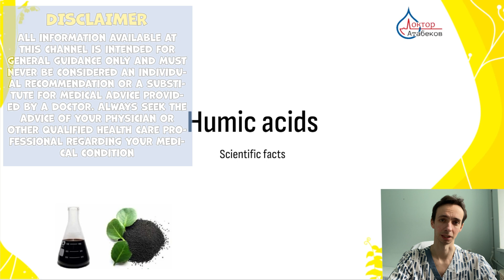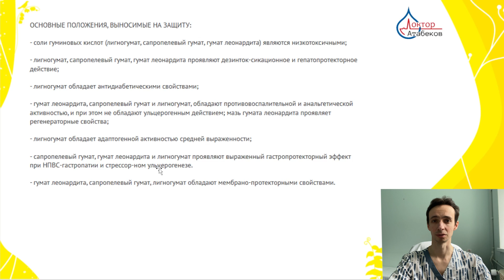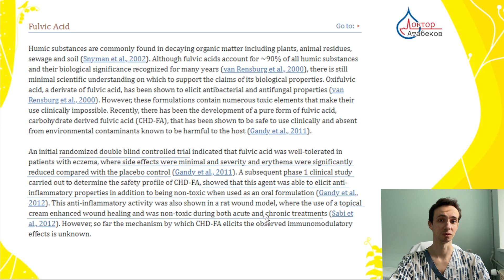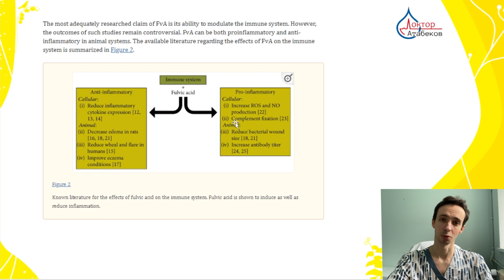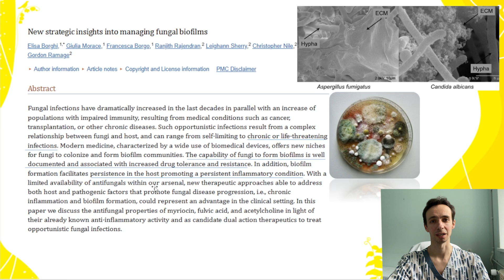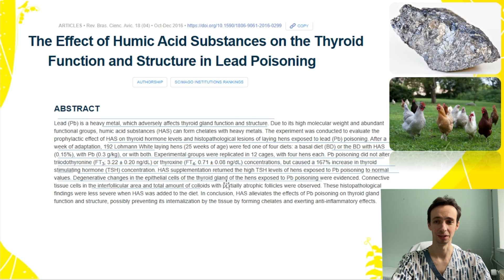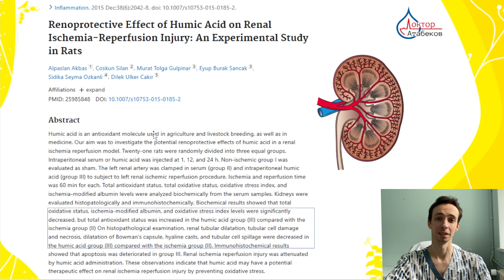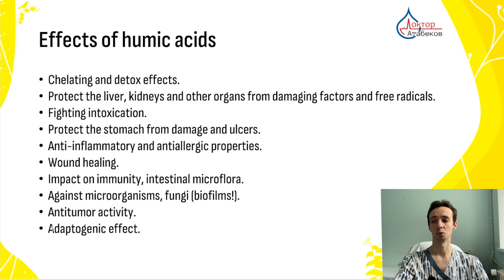Humic (and fulvic) acids: health benefits. Potent detox remedy. Gut health and digestion. Antifungal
Mass cultivation of agricultural crops, lack of re-adding of humus into the soil and dependence on chemical fertilizers impoverish food products and make it difficult to obtain all the necessary nutrients, microelements and vitamins from plants.
Supplements with humic compounds can help with digestion and absorption of nutrients from food.
Humic acids can work as a gentle detox agent that removes toxins, waste and even heavy metals from the body, without disturbing healthy microflora. They have an antiallergic effect and strengthen the immune system. About all the effects in this video.

0:00 what are humic and fulvic acids
1:04 detox, liver protection
2:40 allergies, dermatitis, antioxidants
4:51 immunity and intestinal microflora
6:15 mushrooms, candidiasis, biofilms
8:10 chelate, removal of heavy metals
10:04 Alzheimer's and against cancer
11:10 kidney protection
11:37 side effects, toxicity, doses
12:19 conclusions